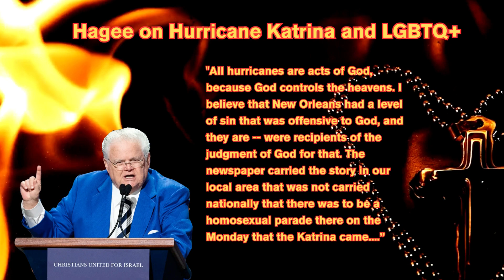Pastor Hagee Controversy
Pastor John Hagee is a prominent figure in the world of evangelical Christianity, known for his powerful sermons and influence on American politics. However, his ministry has not been without controversy. In this blog post, we will explore some of Pastor Hagee's most controversial statements and the discussions they have sparked. Let's delve into this complex and often contentious topic with an open mind.

🤔 What's your take on the controversies surrounding Pastor Hagee's statements? Share your perspective and be part of the dialogue.

🗣️ Your voice matters: Join the conversation on Pastor Hagee's controversial statements and the broader discussions they've sparked.